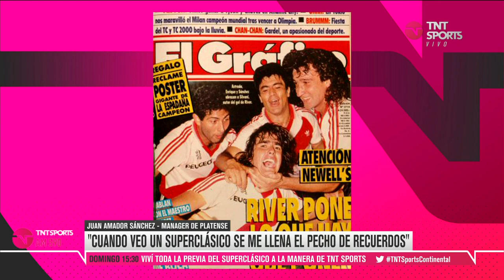Juan Amador Sánchez palpita el Superclásico Boca - River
TNTSports | El hoy mánager de Platense, palpitó el Superclásico entre Boca y River.